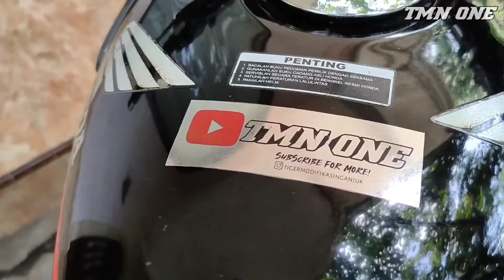Review Tiger Revo Standart Herex Spek 250 CC?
Yang Kepengen Tiger nya Di Review Bisa DM Instagram: @tigermodifikasinganjuk